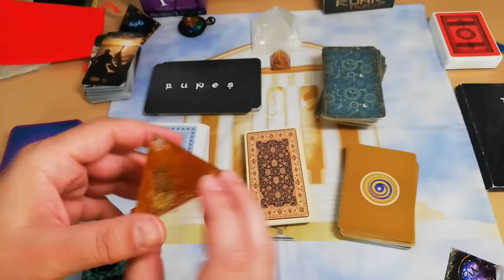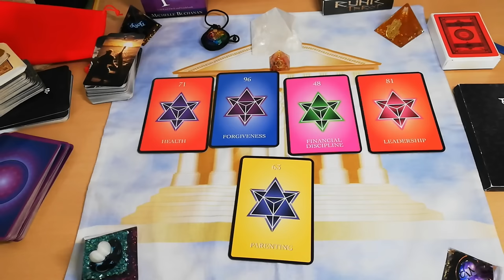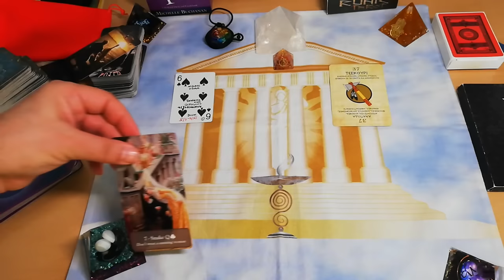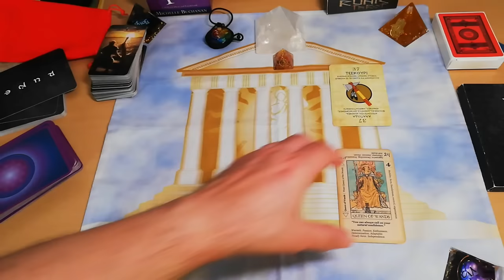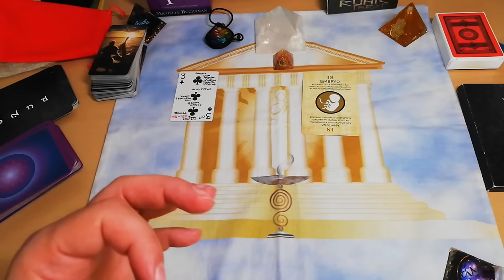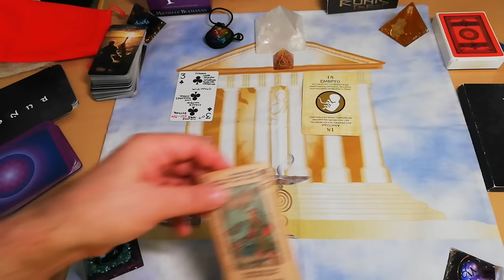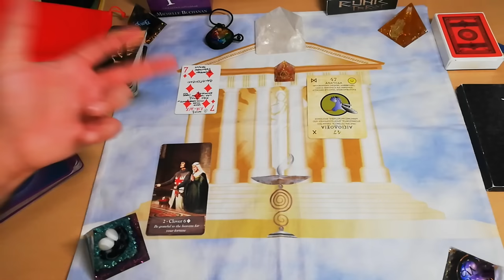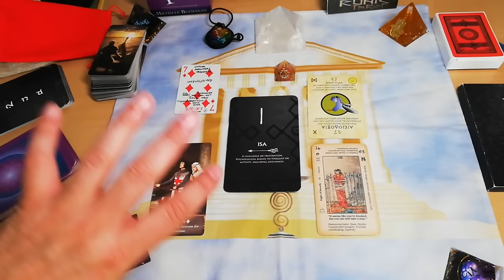Ταρώ Προβλέψεις Διάλεξε Πυραμίδα Οργονίτη & 5 αποκαλύψεις ΑΚΑΣ Ταρώ Προβλέψεις & Ερμηνείες * Tarot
Διάλεξε Πυραμίδα Οργονίτη & 5 αποκαλύψεις  ΑΚΑΣ Ταρώ Προβλέψεις & Ερμηνείες * Tarot
γιατί εδώ..

⏱️ΧΡΟΝΟΙ⏱️
00:00 βρίσκουμε όνομα στους οργονίτες
ΕΠΙΛΟΓΗ 1 15:15
ΕΠΙΛΟΓΗ 2 21:26
ΕΠΙΛΟΓΗ 3 27:55
ΕΠΙΛΟΓΗ 4 40:38